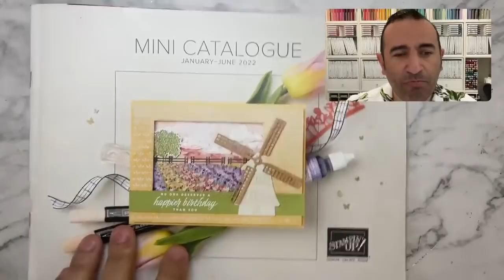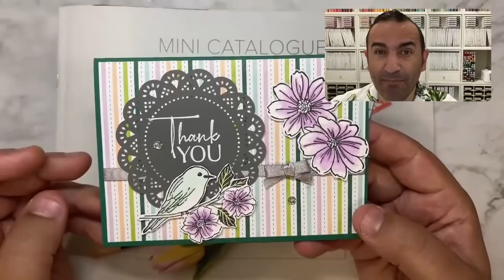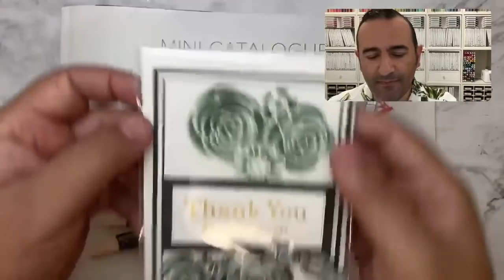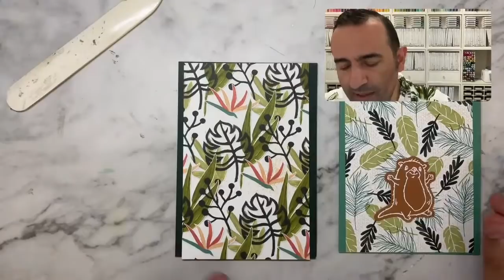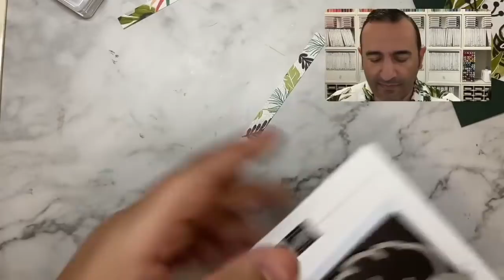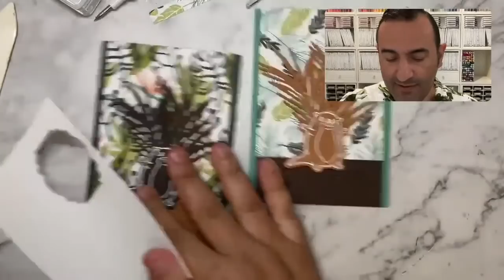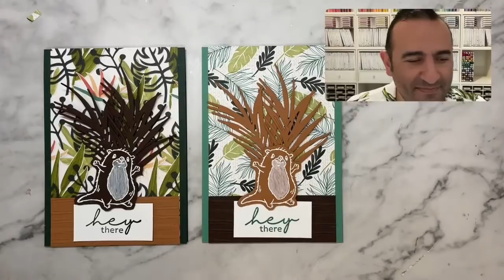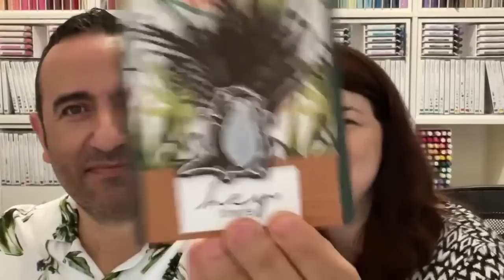🔴 More than 20 Card Ideas | Crafting With Bruno - Awesome Otters (or is it an Echidna? A Porcupine?)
Please use the current host code - PMTTXRJJ if your order is below $250

Register your interest in our Online Stamping Retreat with Lisa Curcio and her daughter Gina